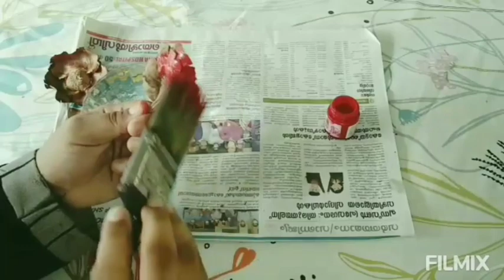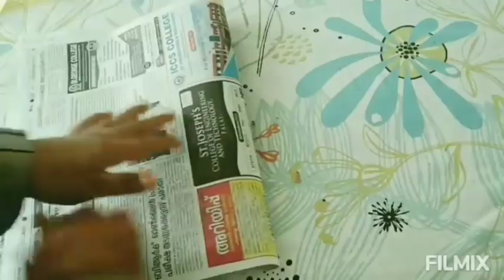How to make coconut cap idea/Craft idea/coconut cap flower idea/flower idea. PART-1